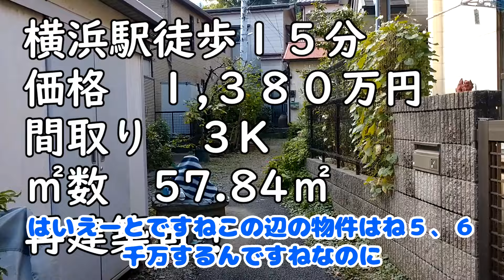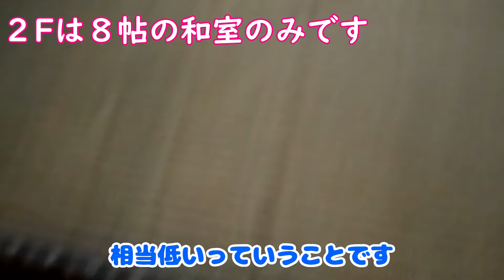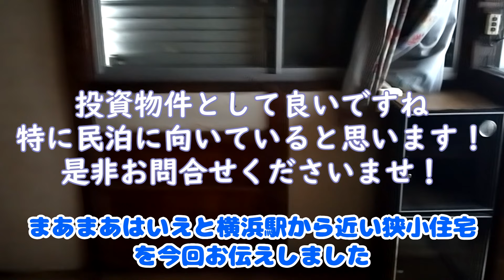【横浜駅徒歩15分】民泊不動産投資にオススメな秘境レトロ中古戸建物件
今回は横浜駅徒歩１５分の横浜市西区浅間台の民泊不動産投資にオススメ出来そうな物件のご紹介と解説です。是非お問合せくださいませ＾＾

全国の空き家の賃貸転用や売却のご相談お待ちしております。

マリアージュ賃貸へのご相談お待ちしております！

一般の方や不動産投資家様からのお問合せお待ちしております。

全国より空き家にお困りの方は是非お気軽にお問合せくださいませ。利活用させて頂きます。

是非、マリアージュ賃貸に物件提供をお願い致します！

不動産投資家の方/入居希望者様/不動産業者様建築業者様（アライアンス）にご興味のある方は是非、HPよりお問合せください。

不動産投資詐欺被害/リフォーム詐欺被害のご相談もHPよりお問合せくださいませ。

投資物件のリフォームや購入前の内見動向調査依頼もお気軽にどうぞ！

リフォーム工事のご依頼もお待ちしております！（関東エリア対応）

取材などの記事は以下です。

建美家（オーナー様が弊社サービスをご紹介してくださいました）

シングルマザー支援協会江成会長との対談（シングルマザー支援を弊社は行っております）

全国賃貸住宅新聞（マリアージュ賃貸アライアンス関連ニュース）

ブロガーさんが上手に記事にまとめてくれています。ご覧ください。